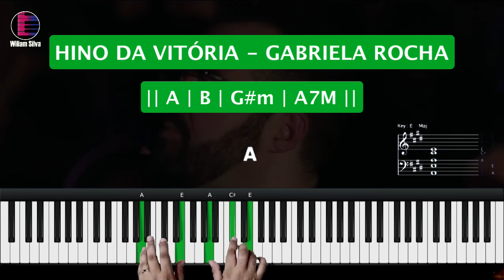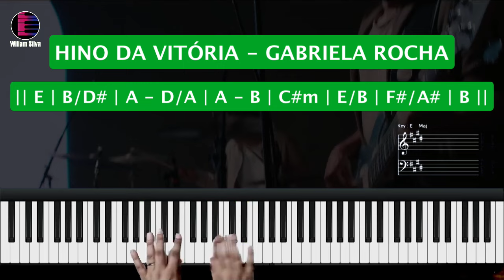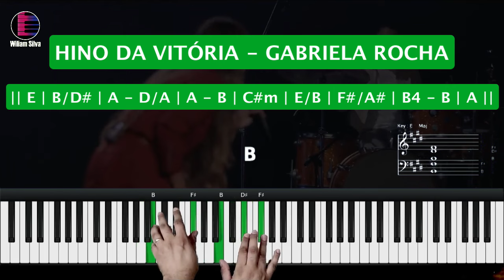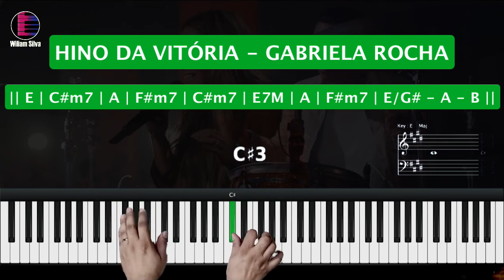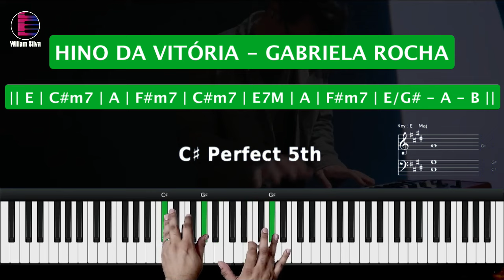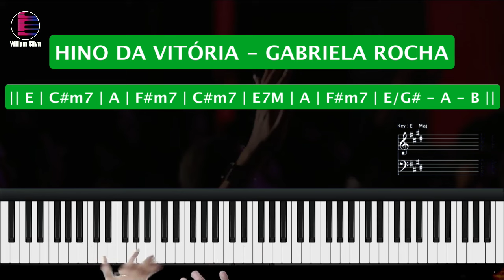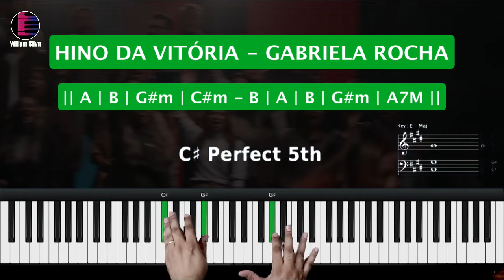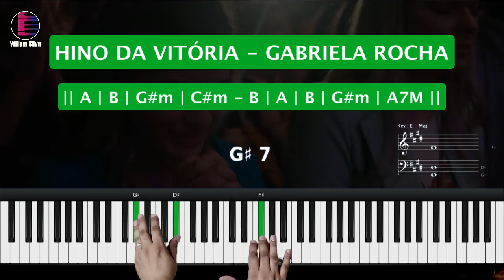Hino da Vitória - Gabriela Rocha - Aula de Teclado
Bem-vindo à nossa emocionante aula de teclado! Hoje, mergulharemos na linda harmonia de "Hino da Vitória - Gabriela Rocha", uma canção tocante que ressoa com muitos corações. 🌟